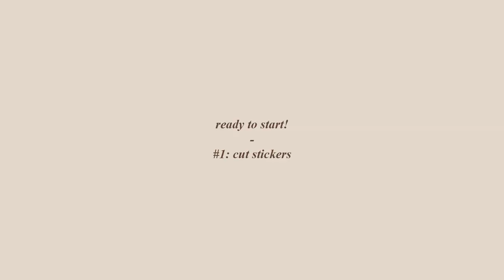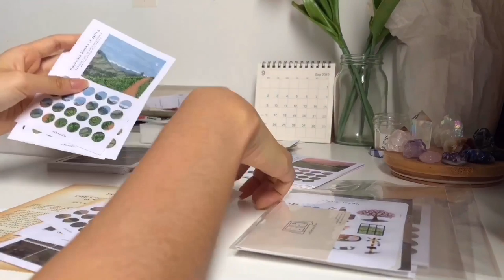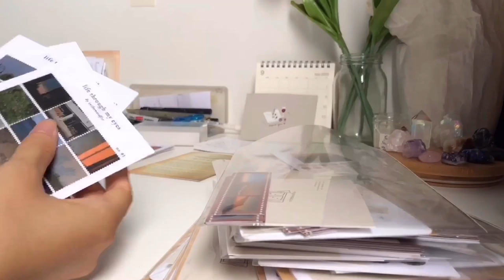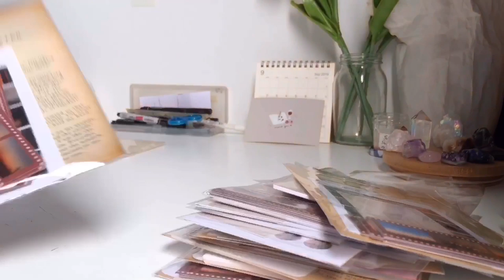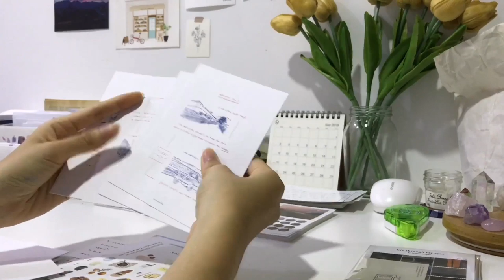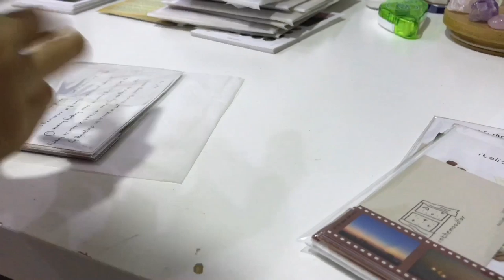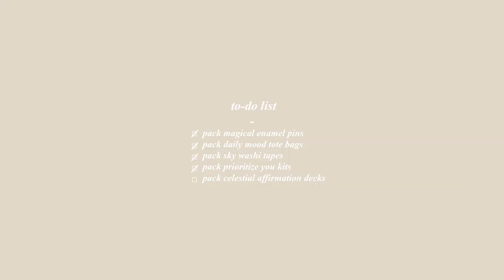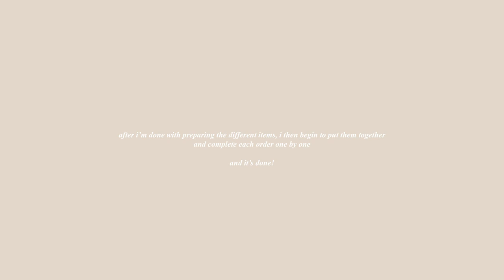studio vlog #2 : new sticker collection, how i pack my orders // cremeclouds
hello my friends! i've finally been able to take some time out to film another studio vlog and this time i'm showing you how i prepare and pack my orders + letting you guys have a look at the new sticker collection that has just been added to the store! many of you told me that you enjoy my previous pack with me video and hope for me to do more, so i hope that this lengthy pack with me video can accompany you while you wind down at the end of a busy day! get comfy, grab a cup of tea and some snacks & come sit down with me while i prepare these orders for some lovely humans. once again, thank you so much for supporting me and i am so grateful for the opportunity to be able to send these little parts of me out into the world. remember that no matter how busy our day gets, there is always time to take a moment out to appreciate the little things around us, be it the rustling leaves or the beautiful sunset. :-) sending lots of love to you. x

love, vee.